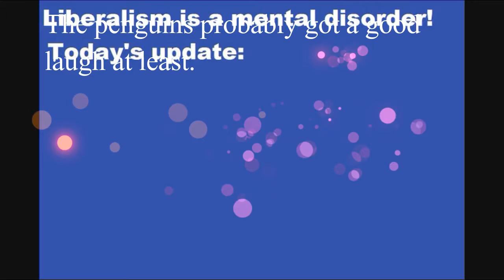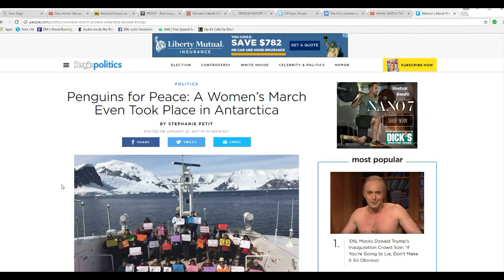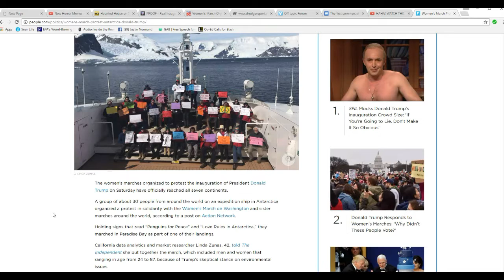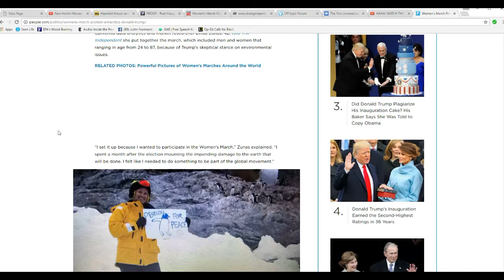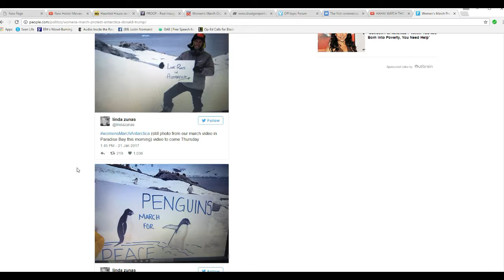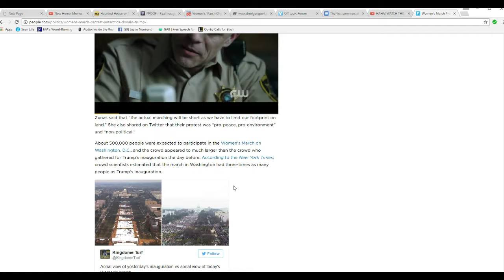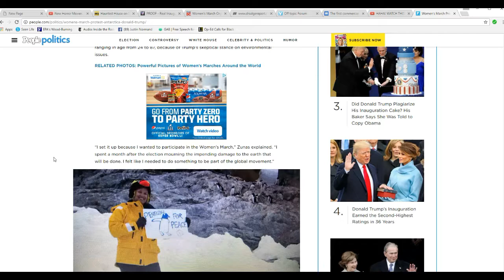Pussyhat liberals take tour boat to Antarctica for photo ops LOL!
The protests by wacky liberals wearing the stupid pussyhats even reached Antarctica. A group of liberals from all over the world took a tour boat to Antarctica. The purpose was clearly to get photo ops, and attention from the media of course.
   This has been portrayed as having been a contribution of Antarctica, which is a lie. The continent is uninhabitable. Except for a few research stations no one lives there.